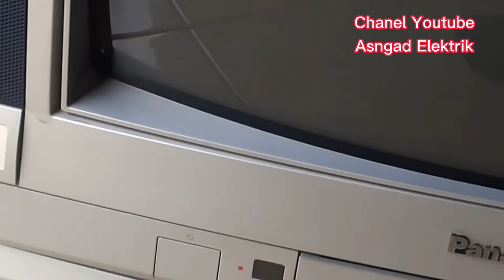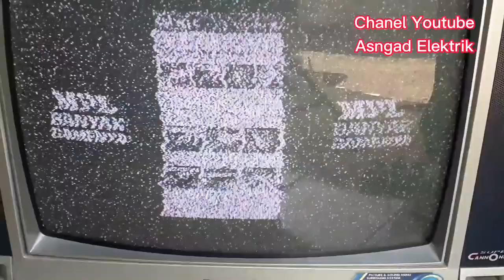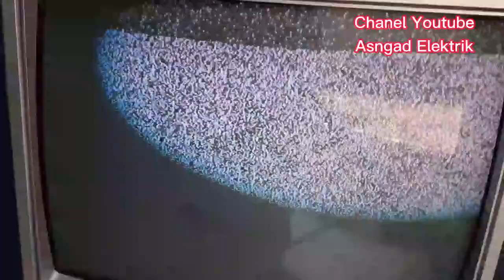Kerusakan TV Panasonic Quintric F Series 21 inch Led Kedip - kedip dan Bunyi tik - tik....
Salam Asngad Elektrik. Semoga Para Sahabat Elektrik dalam keadaan sehat wal afiat Allohumma Amin. pada vidio ini sedikit cerita bahwa tv ini pemberian bpk Sandi Dosen Unugha . Dengan keluhan mati protec di hidupin cuman lampu indikator kedip - kedip di sertai bunyi tik - tik. Solusinya cuman cukup solder semua komponen dan mengganti capasitor daerah sekunder dan Al hamdulillah berhasil. sekian semoga bermanfaat . Semua salah mohon maaf sebesar - besarnya.